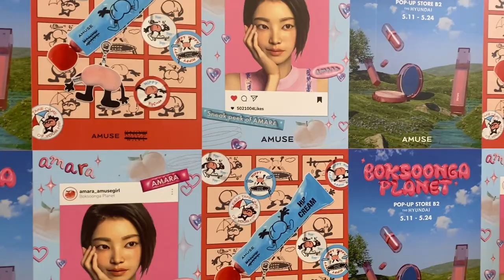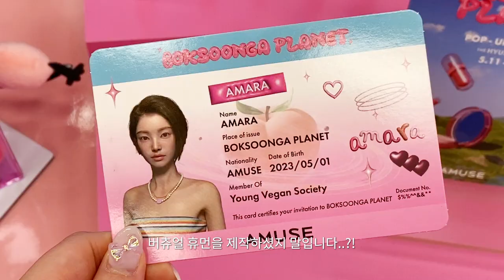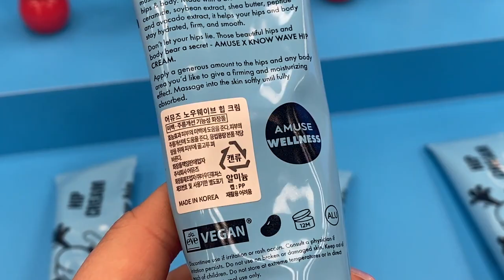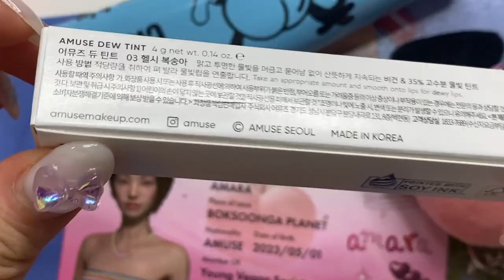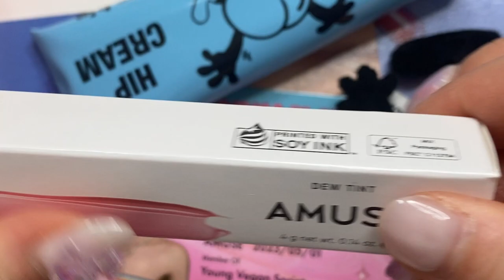복숭아 메이크업 행성으로 초대할게요,,,🍑🪐 | 어뮤즈 복숭아 플래닛 팝업스토어💖 어뮤즈 신상 언박싱ASMR 리뷰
| 𝙛𝙤𝙡𝙡𝙤𝙬 𝙢𝙚 |